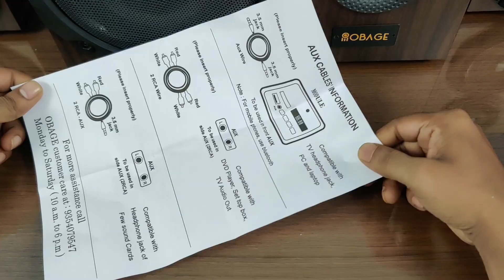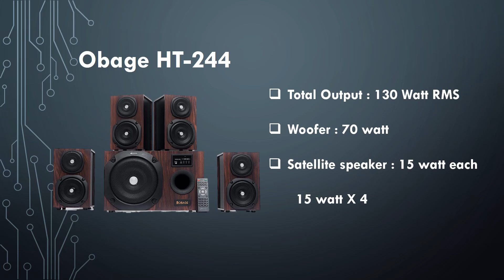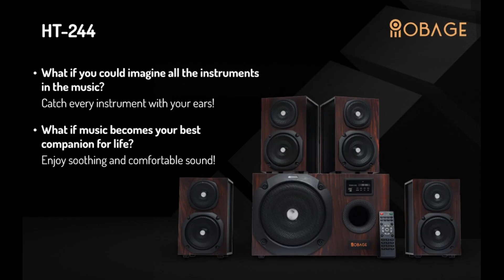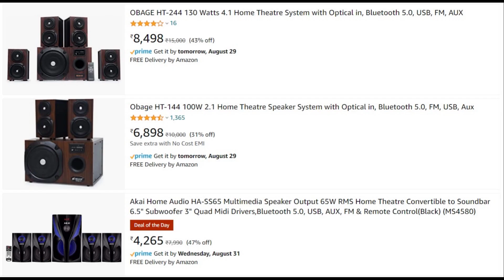Obage HT-244 4.1 home theatre system | Unboxing | Full Review | Sound Test | ht-144 vs ht-244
Obage HT-244 4.1 home theatre system | Unboxing | Full Review | Sound Test | ht-144 vs ht-244 | in hindi (हिंदी में)

Hello friends,
Newly launched Obage ht-244 4.1 channel home theatre system, upgraded version of Obage ht-144 has been finally purchased. In this video, unboxing sound test and complete review of this home theatre system with pro's and cons has been done in following points:-

1.  Unboxing
2. Design inspection
3. Sound quality
4. Connectivity
5. Important points and cons
6. ht-144 vs ht-244
6. Conclusion

obage_ht-244
#4.1_home_theatre

Purchase link:-
Obage HT-244
Obage dt-31

Obage speaker purchase link:
Obage ht-144
Obage ST-777
OBAGE DT-51
Obage sb-001
Obage mt-600
Obage ht-101

NEWLY LAUNCHED HOME THEATRE SYSTEM 2023
Zebronics 9530 Pro dolby
Boat aavante bar 2400 5.1
Zebronics 9102 pro
LG S40Q
Boat stark
Boat Orion
Blaupunkt SBWL10 2.1
Boat 3200d
Blaupunkt SBW550